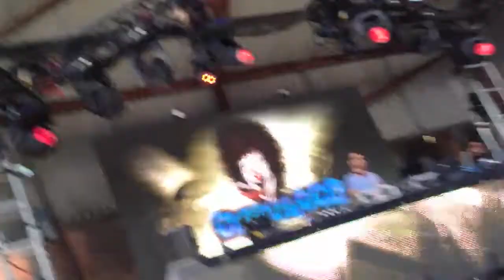Matthias Tanzmann live @ Circo loco in the Arena Birmingham UK 2013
Santos Resiak - A Better Light (The Martinez Brothers rmx)PART3